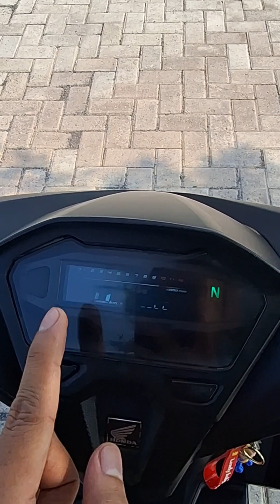SEMUA SPAREPART UPGRADE BEAT FI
Link pembelian

"MANGKOK GANDA CUSTOM BEAT FI SCOOPY FI BEAT SCOOPY ESP BEAT NEW GENIO - KARTEL, genio"

"Knalpot Racing Bluemoon Akrapovic Lorenzo Dof Pulsar 200ns 180 135"

"Voltmeter Koso 3 In 1 USB Charger Universal SEMUA MOTOR Anti Air Ori"

 1. "LAMPU LED DRL FLEKSIBEL 60 CM AES"

2. "Lampu Tembak Led Daymaker Kotak 3 Led Angle Eye HJG 60 Watt"

3. "batok depan batok belakang vario 125 150 led new 2018 k59j non ORI - Hitam doff"

4. "mika spidometer vario 150 125 new led"

5. "Spedometer Spidometer Fuel Digital LED Komplit Universal Motor - Hitam"

6. "Stoplamp Running Beat Fi Model Love 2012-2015 Auto Pnp 11 Mode"

7. "Kampas Ganda Daytona Racing Vario Fi Beat Fi Scoopy Fi ESP New"

8. "Mangkok Kartel Beat Scoopy Spacy Vario 110 Fi Esp Karbu Jangeby Store - BEAT FI, KARTEL BOLONG"

9. "PER CVT 1500 RPM VARIO KARBU BEAT FI SCOOPY FI BEAT ESP VARII FI 110 S"

10. "Behel Begel Jok Belakang Honda Beat New Led DELUXE 2020 ORI COPOTAN"

11. "AGV RACING SPION JALU BAR END MOTOR OVAL SEGI CNC TYPE 5003 - KACA BENING"

12."Piringan Cakram Igawa Model PSM Variasi 260mm Beat Scoopy Vario 110 12 - Daytona Black"

13. "STANG STIR HONDA VARIO 150 LED 2018 ASLI 53100 K59 A70"

14. Breket fullset rem kiri vario

15."LED Sein Spion Mobil 14 SMD Lampu Led Sign Sen Kaca Spion Warna Putih - Biru"

16."NANO Ceramic Coating 9H / Mr Fix Original, Not SEALANT, Not Meguiras"